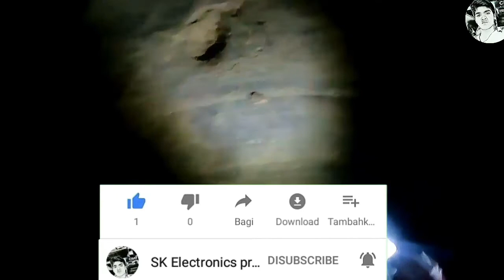How to make pencil torch । SK electronics project